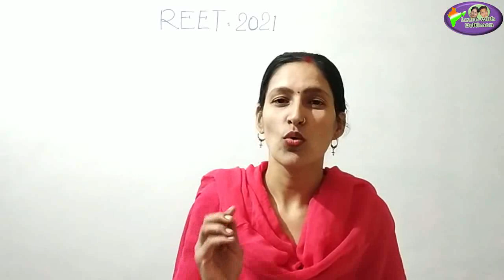Sunday Motivational Speech/ Teacher vacancy/ govt job/ sarkari naukri/ latest govt job/ latest news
Sunday Motivational Speech/